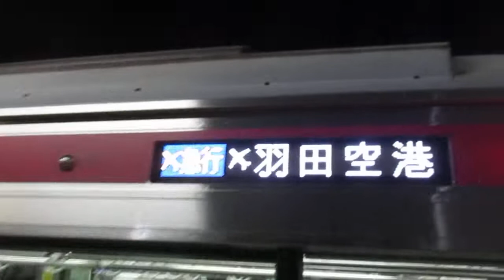【逗子・葉山始発、能見台～京急蒲田間急行運転、京急空港線内各駅停車】京急本線エアポート急行羽田空港行き京急新1000形1469編成+1481編成8両 神奈川新町駅発車